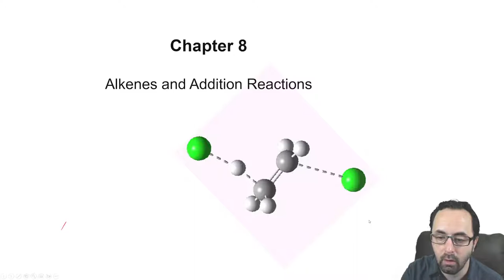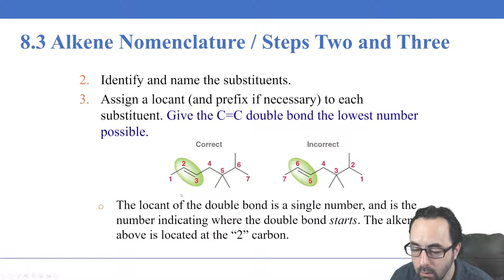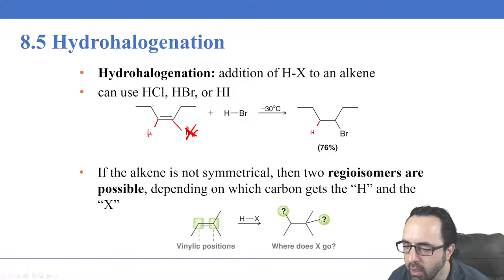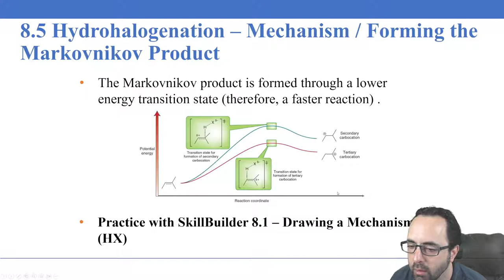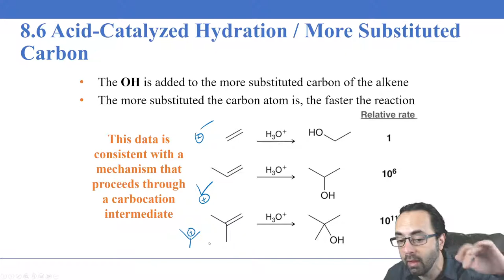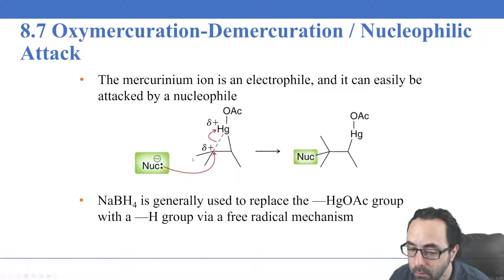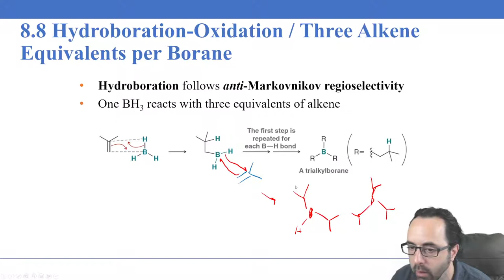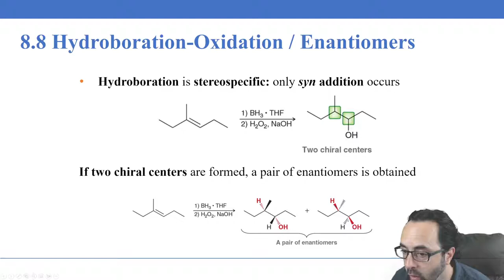Lecture 8.1 Nomenclature, Hydrohalogenation, and Hydration